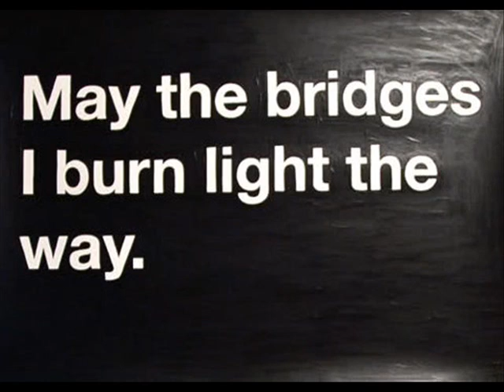Do Right Mind : Haskell Sadler